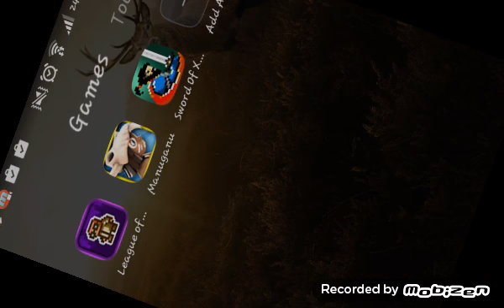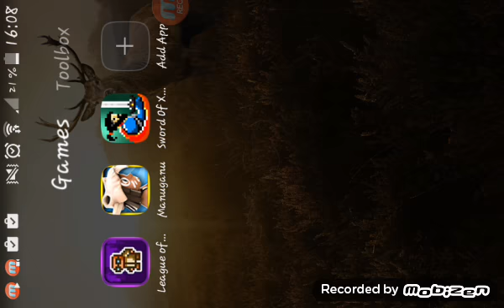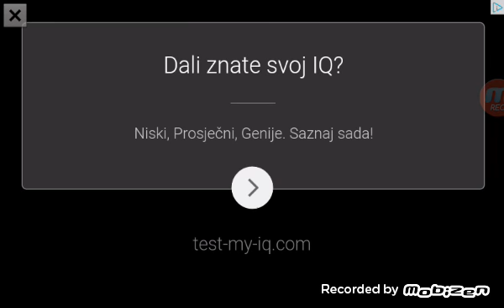#5 3 Razne igrice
Ako vam se svidio video LIKE,COM,SUB